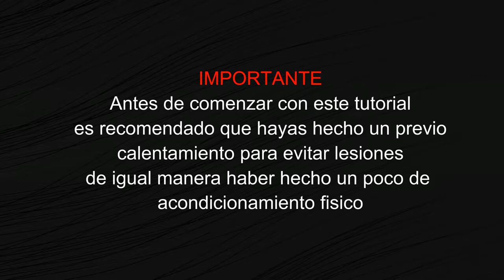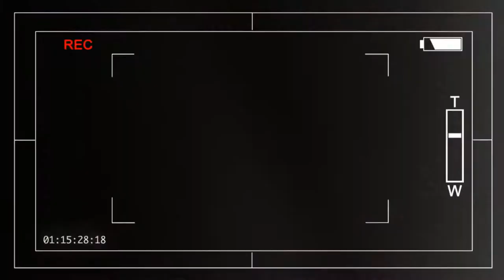APRENDE A HACER EL RESORTE, FRONT HANDSPRING - TUTORIAL